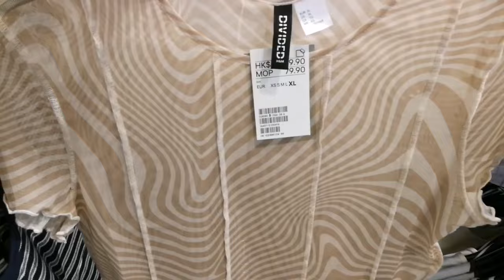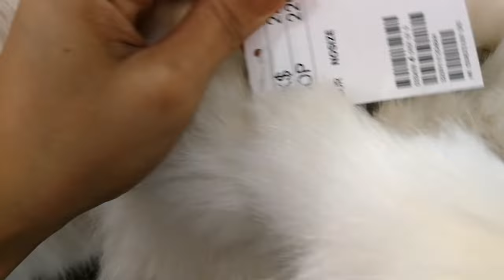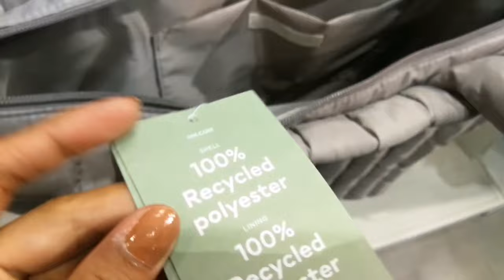H&M AESTHETIC OOTD | SKIRT | CROPTOP | BAGS | SLIPPERS MARCH 2022 | Melanie's Channel